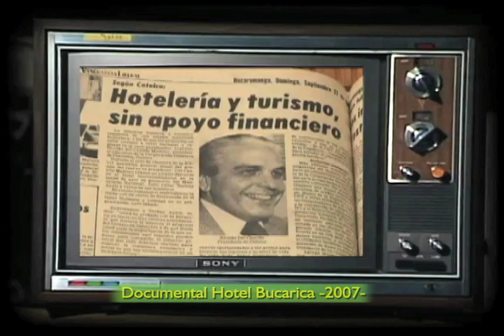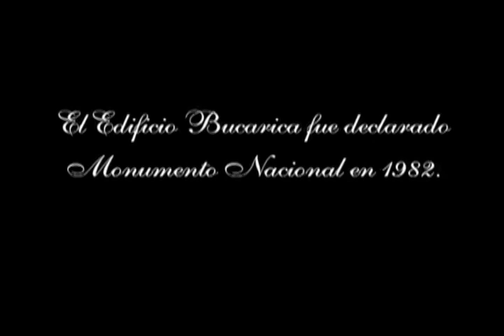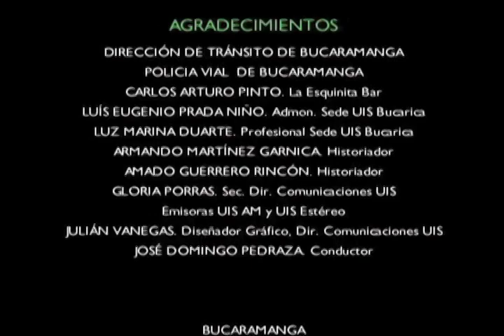122 -22 *Una habitación por Favor (Quinta Parte) Nueva Crisis Hotel Bucarica (1994) - UIS 2007 –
122 -22 *Una habitación por Favor (Quinta Parte) Nueva Crisis Hotel Bucarica (1994) - UIS 2007 –

Documental Hotel Bucarica 2007

Testimonios:

Onofre Torres Rueda. Servicios Varios. Edificio Bucarica 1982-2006.
Arturo Flórez. Administrador firma German Morales H. Hotel Bucarica -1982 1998-
Marina Martínez. Camarera Hotel Bucarica 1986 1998-
Luis Eugenio Prada. Administrador Sede UIS Bucarica.
Marcos Gómez. Chef Hotel Bucarica -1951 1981-

EL EDIFICIO BUCARICA FUE DECLARADO MONUMENTO NACIONAL EN 1982.

Producción ejecutiva.
Johanna Inés Delgado Pinzón.
Dirección
Mario Luis Mantilla Barajas.
Investigación.
Guión y libretos
Sully Catherine Santos Herrera.
Dirección de fotografía iluminación.
Edición y montaje
Edgar Eduardo Tovar Díaz.
Producción de Campo
Jhon Jairo Velásquez Ariza.
Cámara
Juan Manuel Esparza Barajas.
Script
Catalina Serrano Vásquez.
Caracterización personajes
Narda Lucia Góngora Ortiz.

Actores:
Cristian Alirio Quijano. Viajero.
Omar Álvarez. Barman.
Nini Johanna Capero. Recepción
Humberto Navas. Mesero

Archivos Documento Audiovisual UIS.
Cinta magnética formato digital Mini DV.

Emigrado a digital mp4:
Conversión a formato digital Códec Apple Intermédiate 640x480, octubre 2012.

Montaje digital
Computador Mac OS X versión 10.5.8

Sala de rescate y emigración digital.
Archivo audiovisual “UIS Memoria”
Sede UIS Bucarica Of.303

Trazabilidad y Metadatos
Computador. HP LAPTOP V3TUSCA4, 64bits Windows 10 Home Single Language -2021.

Rescate, Conservación, Custodia, de archivo documento audiovisual análogo UIS
Divulgación archivo documento audiovisual digitalizado UIS
UIS Memoria
2022